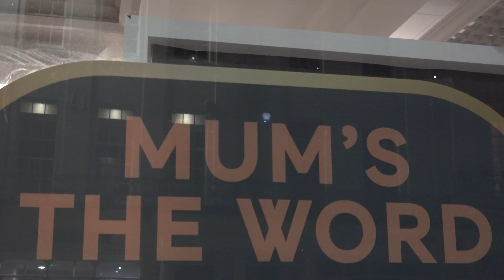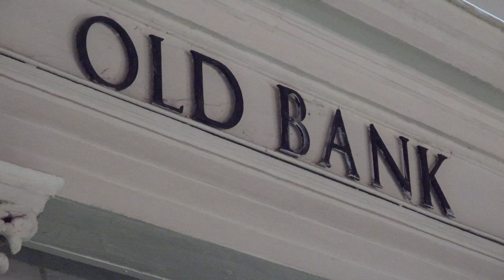The Speed of Sound